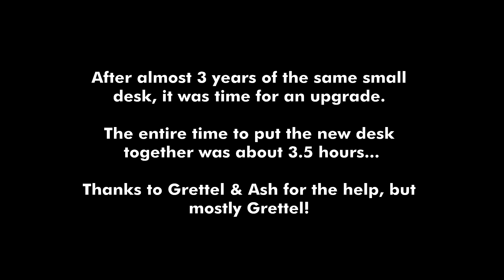Building New Desk! (Time Lapse)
After almost three years of the same small desk I decided it was time for an upgrade. I wanted something with more surface space and more storage space underneath. After some searching I finally found and purchased this desk in San Jose, Costa Rica.

From start to finish it took about 3 and a half hours to assemble the entire thing.